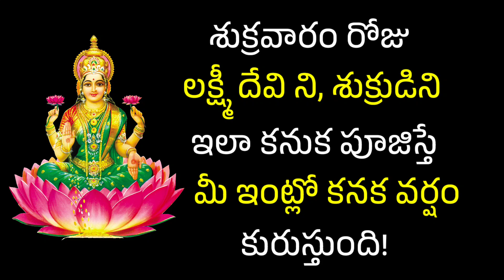ఈ రోజే శుక్రవారం లక్ష్మీదేవిని శుక్రుడిని ఇలా పూజిస్తే సకల సంపదలు కలుగుతాయి/devotional facts